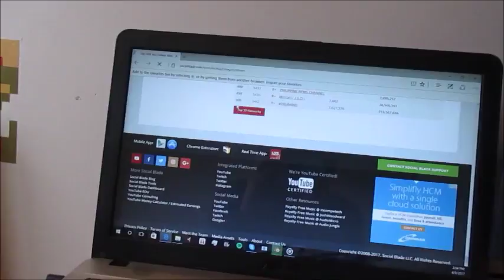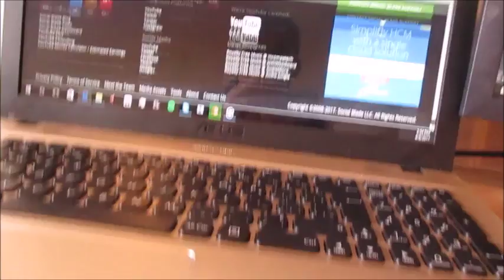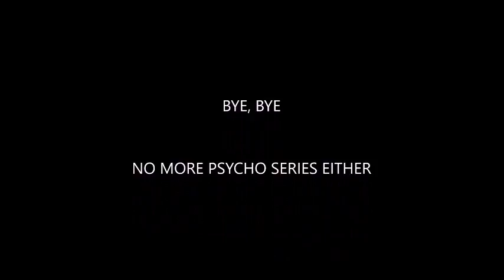WELCOME TO THE CHANNEL!?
and don't forget to keep talkin